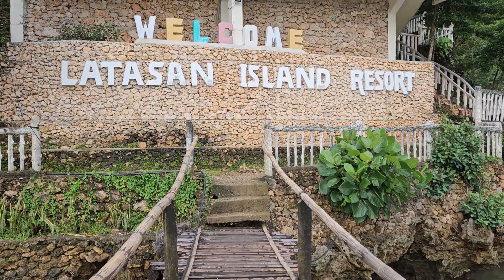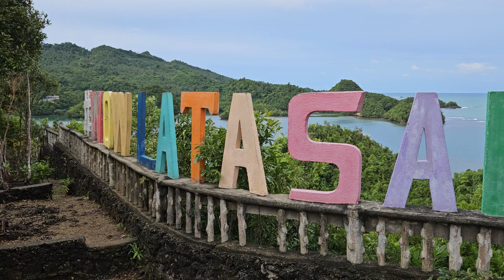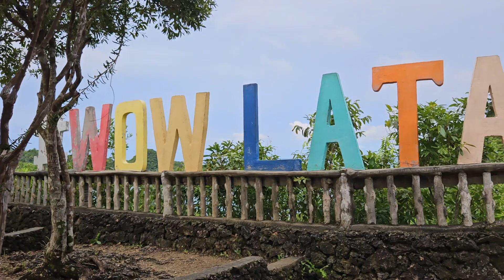Tinagong Dagat & Latasan Island Resort: WOW Nature View from its hilltop, Sipalay City, Negros Occ.